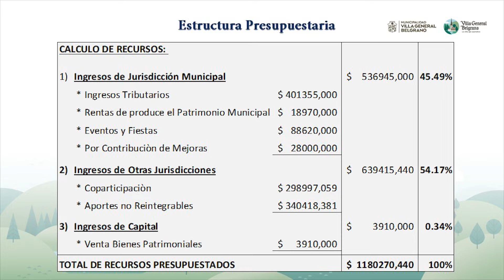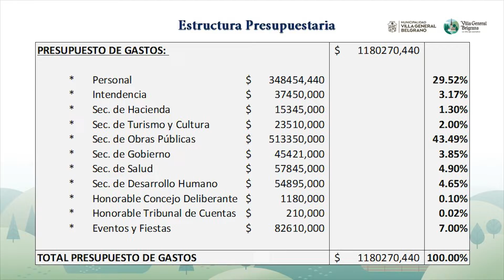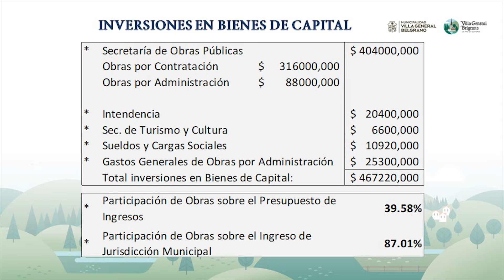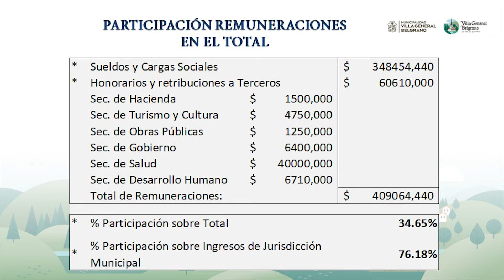OSCAR SANTARELLI - RESUMEN AUDIENCIA PUBLICA TARIFARIA Y PRESUPUESTO 2022